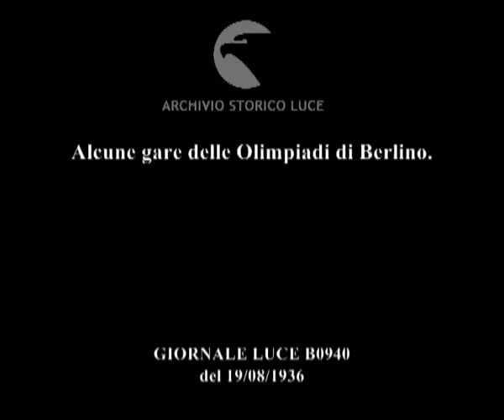Alcune gare delle Olimpiadi di Berlino.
Descrizione sequenze:alcune fasi della gara 50 Km. marcia lungo il percorso fra i boschi di Grunewald ; il pubblico ; gli ufficiali di gara ; il passaggio dei concorrenti ai rifornimenti in corsa ; il vincitore Whitllock entra nello stadio ; alcuni spettatori ; il marciatore inglese taglia il traguardo ; alcuni momenti della gara di sollevamento pesi, categoria massima vinta dal tedesco Nager davanti al ceco Psenicka e all'estone Luhaar ; la finale del fioretto femminile tra l'ungherese Elek davanti alla tedesca Mayer ; riprese particolareggiate dell'assalto ; le due finaliste al termine dell'assalto ; fasi della gara di lancio del disco maschile vinta dallo statunitense Carpentier davanti al connazionale Dun e all'italiano Oberweger ; ripresa panoramica dall'alto del campo di gara ; serie di altri concorrenti nella gara di lancio del disco ;